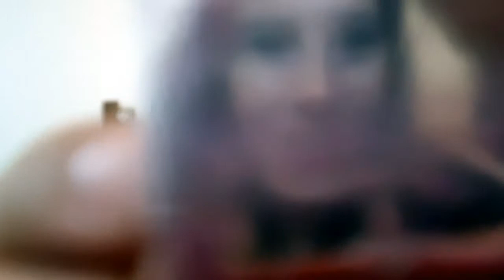PROBE AGUA DE ROSAS CASERA UNA SEMANA 🤔🌷 *ESTO FUE LO QUE PASÓ*🤯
Holuuuus Mabeles y Raules! 🙋🏼‍♀️
Hoy el testeo es de un AGUA DE ROSAS CASERA 🤯🌷😱  Vi que tenía los mil millones de usos milagrosos y necesité hacerlo a ver que pasaba 😅

📍PD: Si se te ocurre un nombre para la pista de patinaje 🛹 que habita en mis ojeras, se rifa un flynn paff para el que mejor las bautice en los comments💬 ⬇️

Donde la consegui? 🤔 🛍
En mi casa (ahre)
Compre rositas en cualquier floreria y agua destilada en farmacia marca Cacho®
Mas sencillo y barato imposible! 🐀

Te gustó? ♥️ copate y mandale cumbia a la manito 👍🏼
Qué otras cosas se te ocurre que me pueden gustar? 🤔 déjame en comentarios 💬💬

❗Contame si querés que testeemos algo también! 💬
💭 Si ya la usaste y tenes data que yo no tirame la info porfaa 🙌🏻